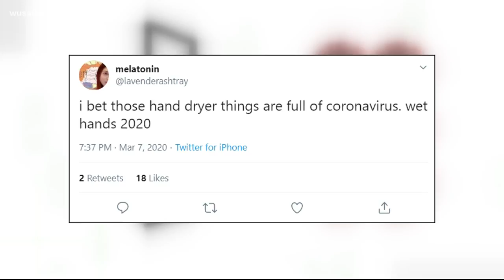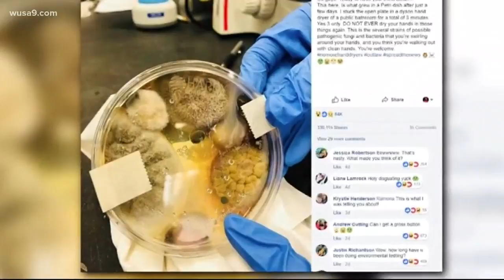Could hand dryers spread or lessen the spread of coronavirus?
Could hand dryers spread or lessen the spread of coronavirus? Your Verify team works to spread facts not fear.